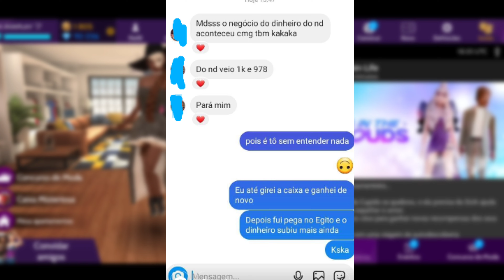NÃO GASTE ESSES AVACOINS QUE ESTÃO APARECENDO NA SUA CONTA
O AVAKIN ESTA COLOCANDO AVACOINS NA CONTA DAS PESSOAS DO NADA SERA ISSO UM BUG? NÃO SEI AO CERTO MAIS EVITE GASTAR ESSES AVACOINS OU OS SEUS AVACOINS PODEM FICAR NEGATIVOS AQUI DENTRO DO AVAKIN LIFE

✨CANAL SECUNDARIO AJUDE A BATER A META DE 1000 INSCRITOS ~

✨ HASHTAGS IGNOREM
AVAKIN AVAKINLIFE MK MKAVAPLAY